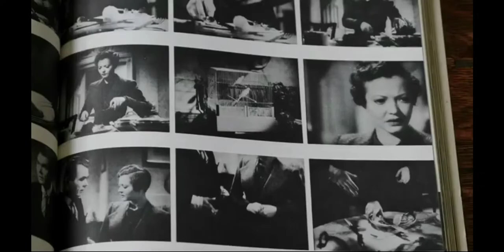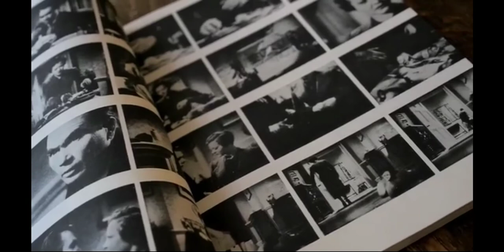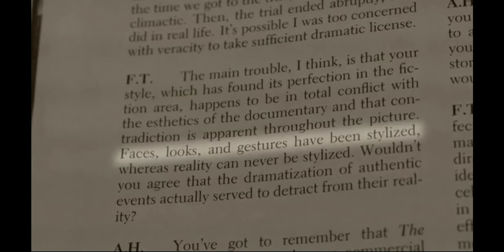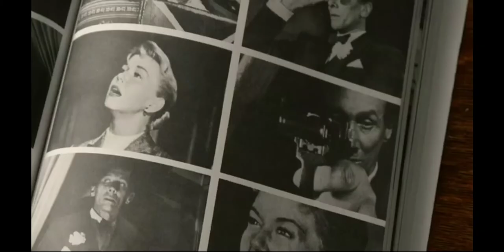Hitchcock/Truffaut (2015, Kent Jones)